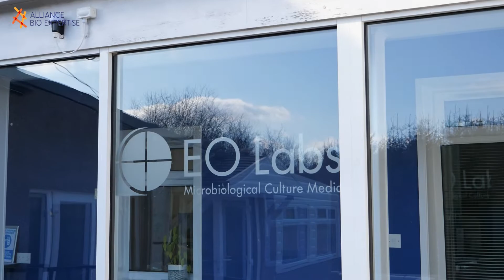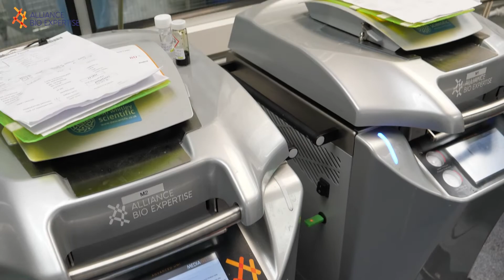[🎥INTERVIEW] Inside a culture media manufacturer ! - E&O - Alliance Bio Expertise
Discover 𝙀&𝙊 𝙇𝙖𝙗𝙤𝙧𝙖𝙩𝙤𝙧𝙞𝙚𝙨, a culture media manufacturer in Scotland 🧫 they present us their laboratory and how they use the 𝗠𝗲𝗱𝗶𝗮𝘄𝗲𝗹 𝟯𝟬 in their culture media production 🦾 Thanks to E&O for their trust and welcoming ! And Thanks to our local partner Don Whitley Scientific.